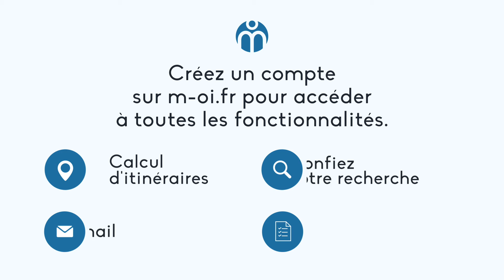1257-MTR À Vendre, T3 à Marseille